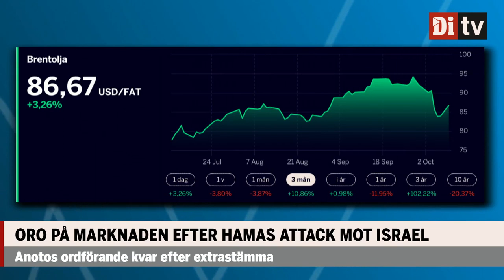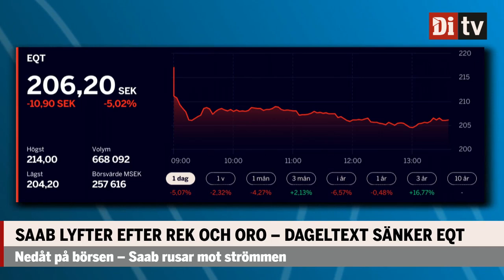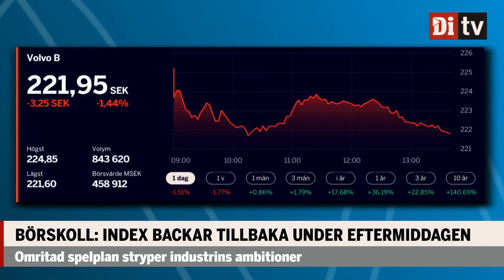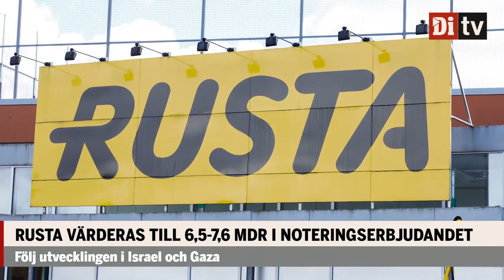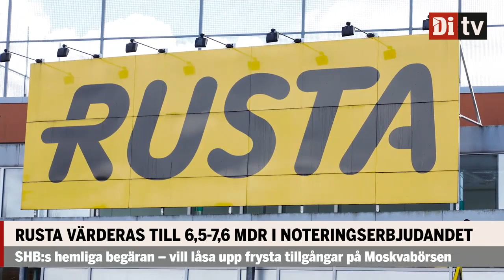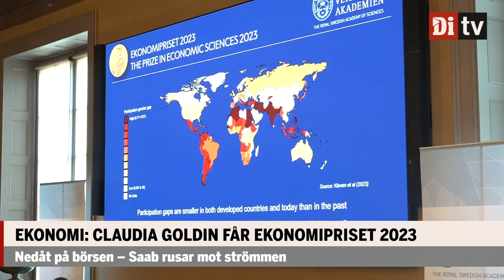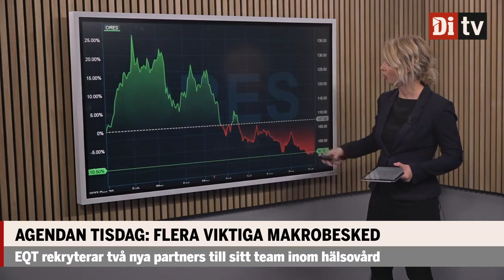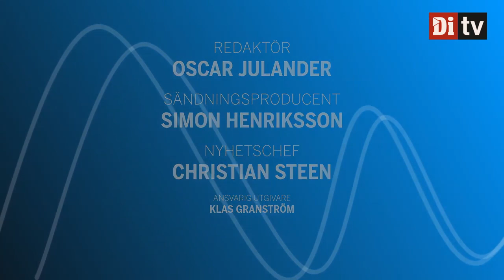Börskoll måndag: Krigsoro skakar marknaden – risk för fall på börsen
Nike Mekibes och Fredrik Lennander guidar bland dagens börsnyheter. Hör om effekterna av kriget och Rustas kommande notering. Är det kanske köpläge?